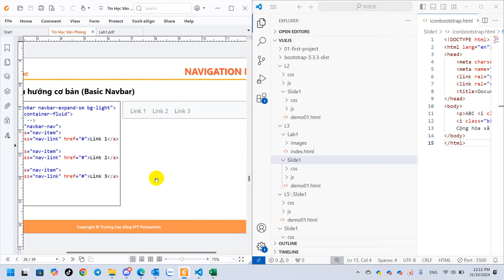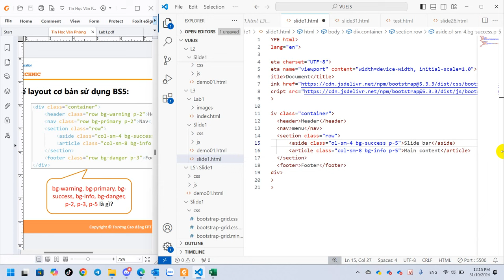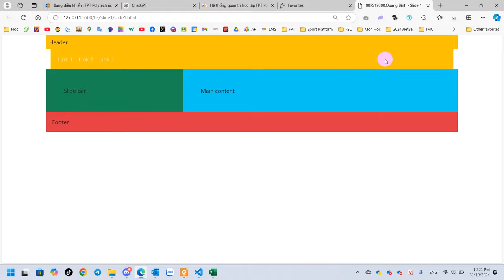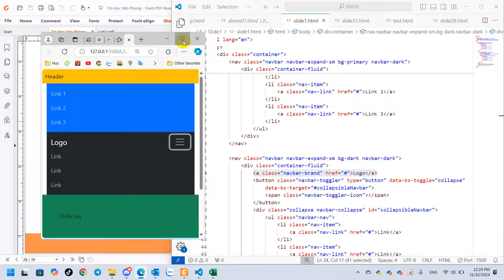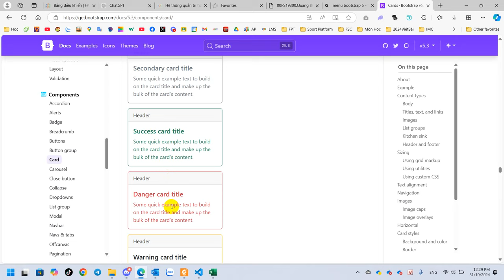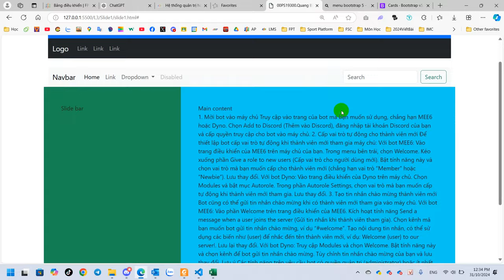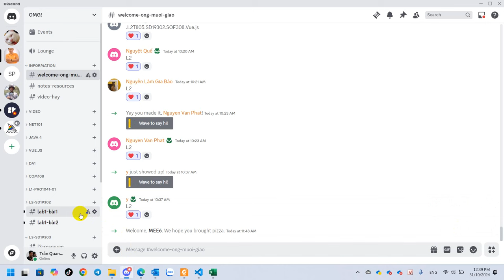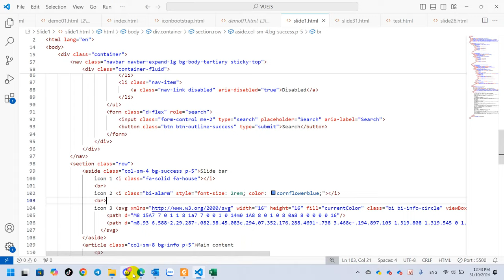SOF308 Vue.js Slide 1 Menu NAVbar Icon Bootstrap Font Awesome